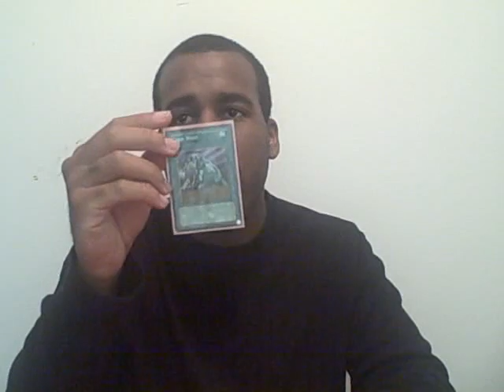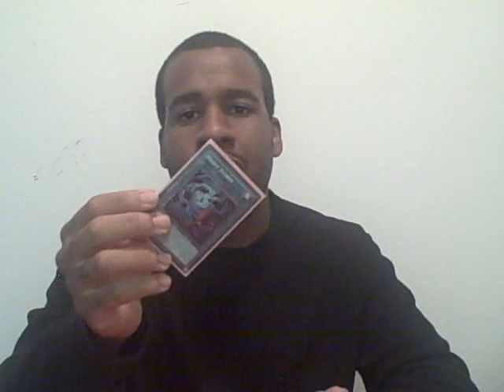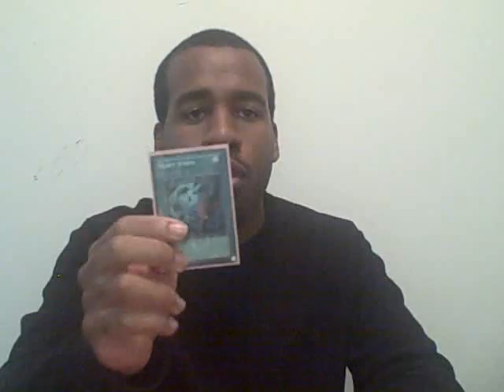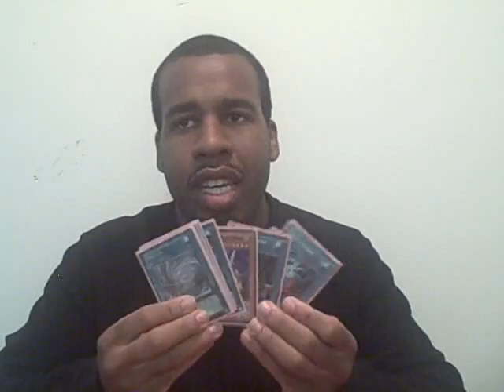My Stand on The banning of Heavy Storm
Title basically says it all , the most criticized decision on the September 1st banlist was the banning of Heavy Storm . With the field pretty much split down the middle I weigh in on this topic of debate and express my views.